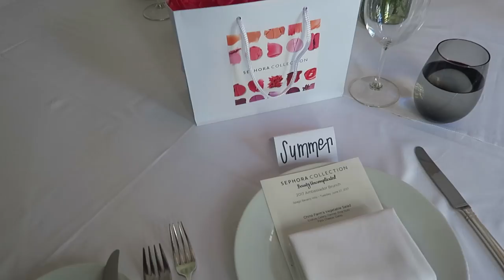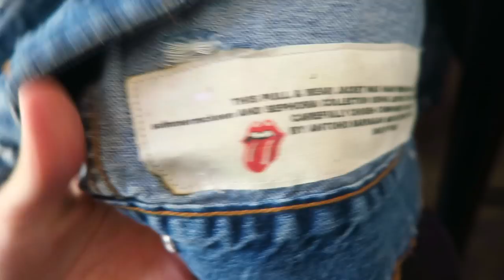A WEEKEND IN MY LIFE: LA stuff ;) (ft. Olivia Jade, okaysage & Kyrah) | Summer Mckeen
hi guys!! Today's video is a vlog of everything I did with Sephora Collection and Olivia, Sage & Kyrah when I was in LA back in June! It was sooo much fun and I hope you guys enjoy!

FAQ:
What camera do I use? Canon 80D with a Rode microphone